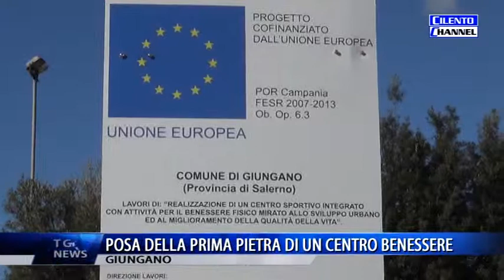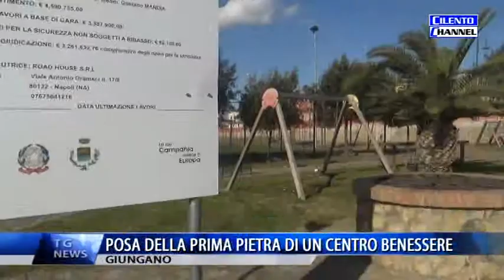GIUNGANO POSA PRIMA PIETRA CENTRO BENESSERE